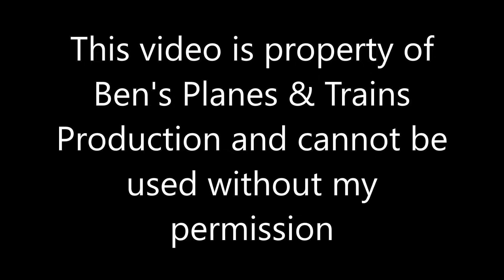Jet2 Boeing 737-800 Bristol to Tenerife South *Full Flight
Jet2 flight flying from Bristol down to Tenerife South, first time flying with the airline. Really enjoyable flight and nice to have a holiday and get away from the cold weather.
Flight Details & aircraft specifications:
Airline: Jet2
Aircraft: Boeing 737-8MG-WL
Registration: G-JZHX MSN 63154 Named Barcelona
Engine: 2x CFMI CFM56-7B26E
Flight: LS1891
Seat: 7F
Route: Bristol (BRS) - Tenerife South (TFS)
Flight Time: 4hr 10 minutes
Date of Flight: 08/01/2024
Video Stamps:
00:00:00 - 00:00:15 Video intro
00:00:15 - 00:01:42 Boarding G-JZHX
00:01:43 - 00:02:50 Seat view from 7F
00:02:51 - 00:03:36 Sunny day for flying
00:03:37 - 00:04:20 Captain's announcement for today's routing and expected flight time to Tenerife
00:04:21 - 00:05:00 Ryanair EI-IJH taxing out for departure
00:05:01 - 00:14:20 Pushback from stand 30, engine start, flaps in takeoff positon and taxi to Runway 09
00:14:21 - 00:21:20 Line up and takeoff from Runway 09
00:21:21 - 00:21:56 Last view of Bristol Airport & EasyJet landing
00:21:57 - 00:25:00 Climbing to cruise altitude
00:25:01 - 00:28:25 Views of Exeter Chief Rugby ground, Sandy Park & views of South Devon along Dawlish, Teignmouth, Paignton & Torquay
00:28:26 - 00:29:00 Overlooking my pre ordered meal, All day Breakfast purchased on Jet2 website
00:29:01 - 00:30:56 Wing view & cruise
00:30:57 - 00:31:41 Racing with another Jet2 B737-800
00:31:42 - 00:33:58 Start of decent and looking at La Palma
00:33:59 - 00:37:07 Island of La Gomera in view
00:37:08 - 00:42:18 Turning left and decent into Tenerife South Airport Runway 07
00:42:19 - 00:49:14 Landing on Runway 07 and taxi to stand, engine shut down and overlooking the airport
00:49:15 - 00:50:57 Overlooking our Jet2 plane and looking at Airport ramp on airport bus to the arrivals area, end of video